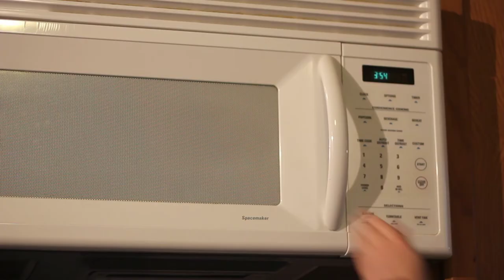An 11-year-old explains sea level rise to Republicans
When ice melts in water, does the level of the water go up, down, or does it stay the same? Find out in this video, and learn what difference that makes to how climate change affects sea levels.